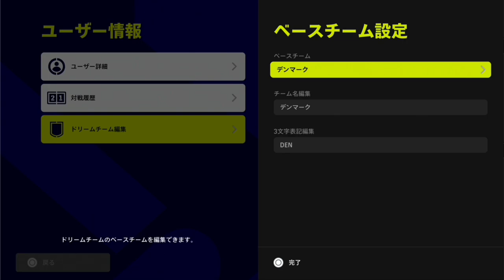Epic AC Milan 沼ったら個人情報垂れ流し雑談する